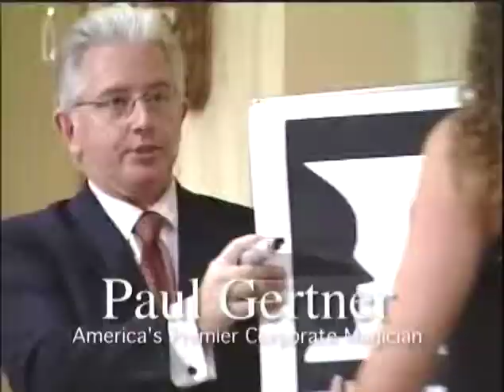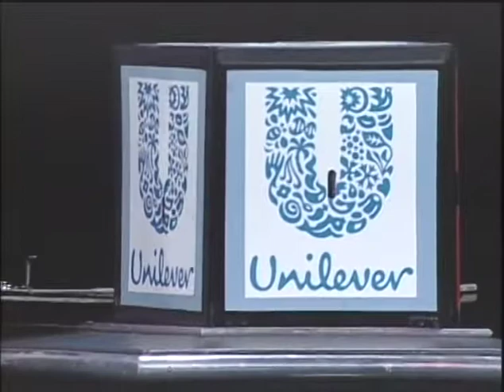Paul Gertner: Keynote/After-Dinner Program (5 Minute Demo)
Demo of Paul Gertner's Keynote Program: CIA Top Secrets: Change, Innovation, Attitude.
Designed to Open Meetings and Open Minds it is also a great after-dinner program when you are looking for entertainment only.